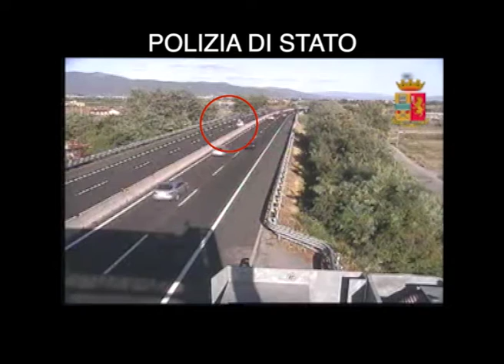Anziana di 80 anni contromano su A11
Revocata la patente dalla polizia stradale